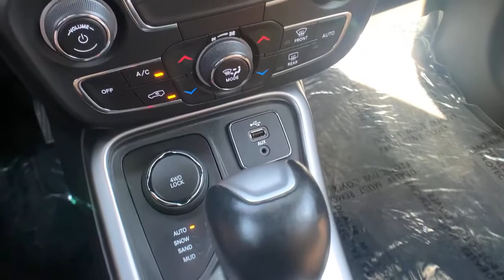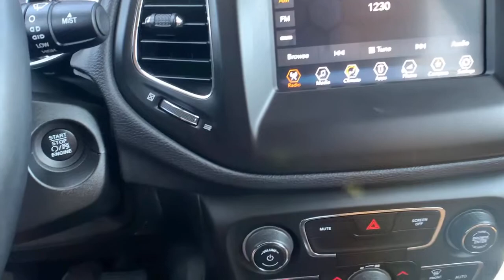2017 Jeep New Compass Paso Robels, CA 20369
Redline Pearlcoat Used 2017 Jeep New Compass available in Paso Robels, California at Mullahey Chrysler Dodge Jeep RAM. S
2017 Jeep New Compass Latitude 4x4 - Stock#: 20369 - VIN#: 3C4NJDBB8HT645793

Mullahey CDJR
2520 Golden Hill Road

 You won't want to miss this excellent value! This vehicle rocks its class with 4-cylinder efficiency and distinctive styling! Jeep prioritized practicality, efficiency, and style by including: power door mirrors, an overhead console, and air conditioning. Smooth gearshifts are achieved thanks to the efficient 4 cylinder engine, and for added security, dynamic Stability Control supplements the drivetrain. Four wheel drive allows you to go places you've only imagined. We know that you have high expectations, and we enjoy the challenge of meeting and exceeding them! Please don't hesitate to give us a call.
1-Year SiriusXM Radio Service,115V Auxiliary Power Outlet,4-Way Power Lumbar Adjust,7.0' Touch Screen Display,Air Conditioning ATC w/Dual Zone Control,Apple CarPlay,Cluster 7.0' Color Driver Info Display,Compact Spare Tire,Engine: 2.4L I4 MultiAir w/ESS,For More Info, Call ,Google Android Auto,Manufacturer's Statement of Origin,Monotone Paint Application,Popular Equipment Group,Power 8-Way Driver/Manual 6-Way Passenger Seats,Quick Order Package 2XJ,Radio: Uconnect 4 w/7' Display,Rear View Auto Dim Mirror,Remote Start System,SiriusXM Satellite Radio,Tires: P225/60R17 BSW AS,Transmission: 9-Speed 9HP48 Automatic,USB Host Flip,Wheels: 17' x 7.0' Polished/Granite Pockets Alum